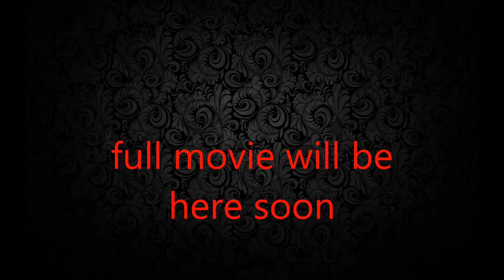Coraline clip 1